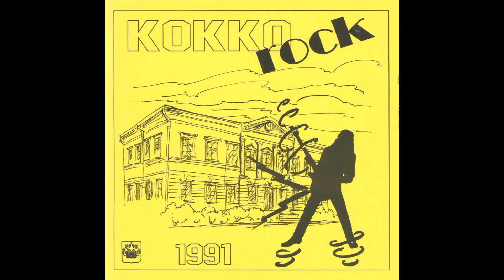Jack Wunderbaum - Hei (miksi veit?)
Marko Purontaka - kitara ja laulu
Jari Koppinen - kitara ja laulu
Jiri Leppiniemi - rummut